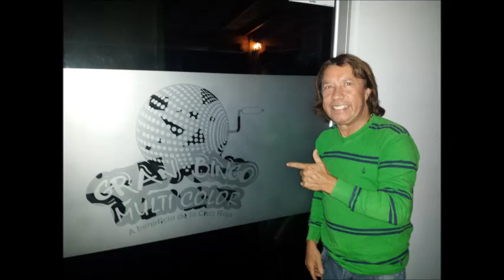Parodia de Campeche 7 10 2014